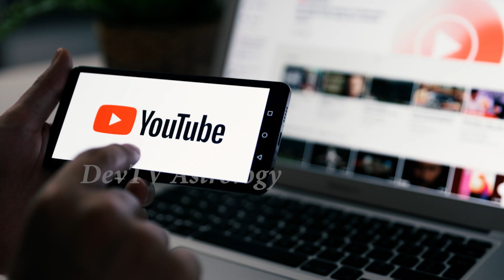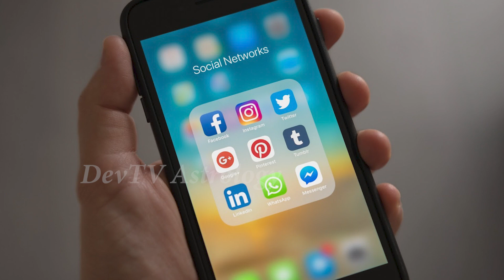మరో 24 గంటల్లో కుంభ రాశి వారికి భారీ మార్పులు! | Aquarius Horoscope | Kumbha Rasi | Devtv